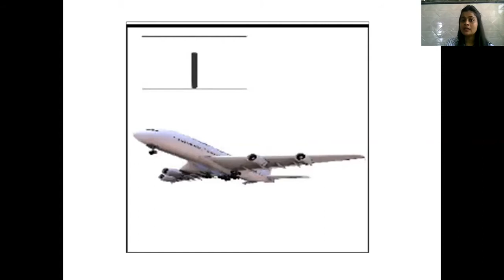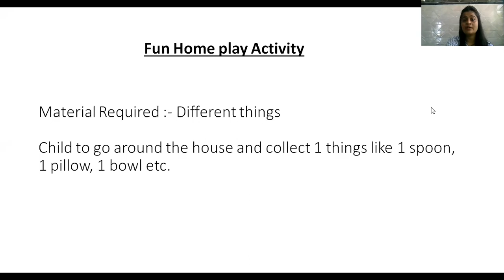Playgroup- Day 17 - Number Magic - Revision of Number 1